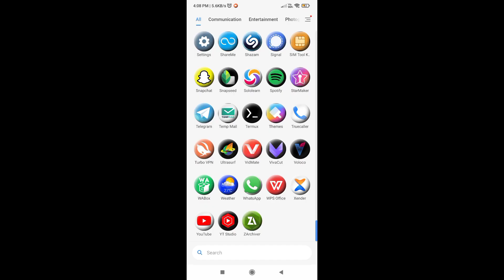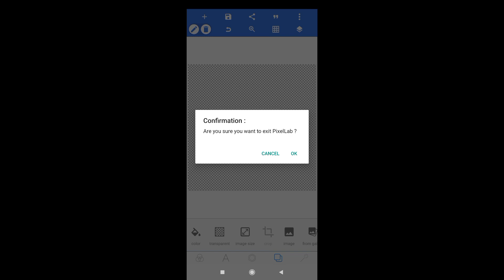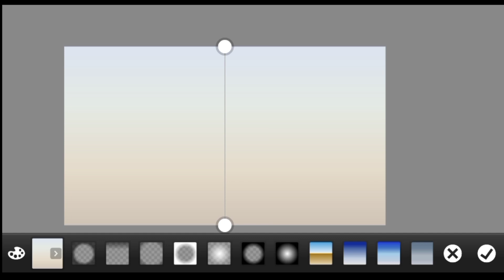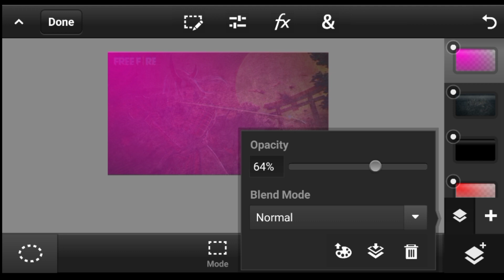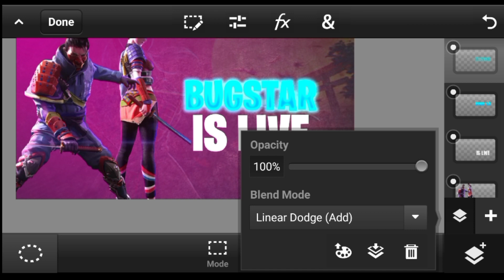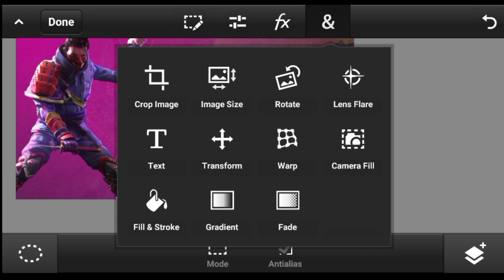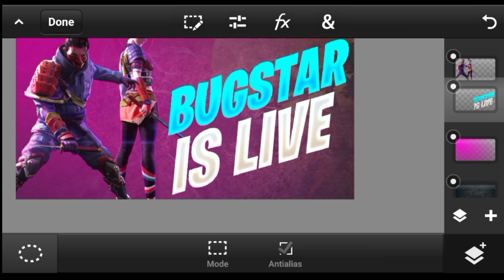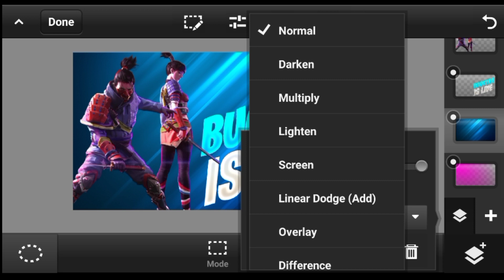HOW TO MAKE FREEFIRE THUMBNAIL FOR LIVE MALAYALAM